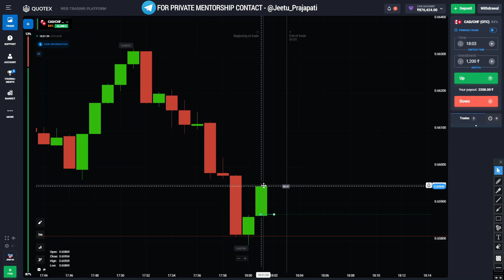OTC Market 🫣 | How To Trade Like Pro Trader In OTC Market | Sure Shot Strategy | SureShot Trading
I am not recommending to anyone for investing in trading without any knowledge, because trading is a risky business. That's why firstly you should learn then Think About earn. invest the amount which you can afford.